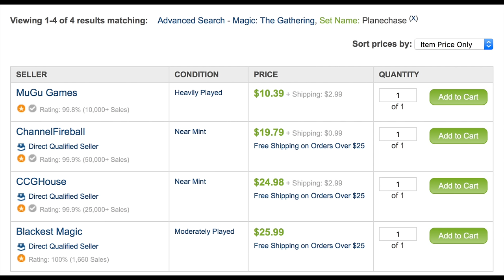Speculators Hurt ALL Magic the Gathering Players